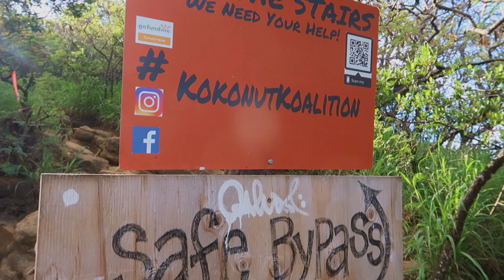1068 steps up koko head + Ted's Bakery...the BEST haupia pie in Oahu!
115. Incredible views wait for us on the top of Koko Head crater! After that grueling hike, we treat ourselves to some of the BEST chocolate haupia pie and loco moco at Ted's Bakery! We experienced the best of Japanese temple culture at Byodo-In. And we end the day by watching an amazing sunset at Laniakea Beach with sleeping turtles!

Watch the best way to spend one day in Oahu!

Never want to miss an episode?

Cameras I Use:
➢ Canon G7X Mark II
➢ iPhone 6s w/Moment Lens
➢ GoPro Hero+